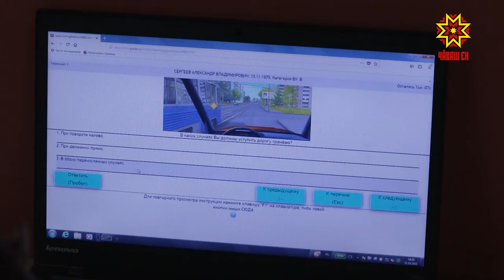Автоэкзамен тытакансене çĕнĕлĕхсем кĕтеççĕ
Паянтан автомобильпе çӳрес кăмăллисене экзаменсене тытнă чухне чылай çĕнĕлĕх кĕтет. Водитель удостоверенине илекенсен малашне  автодромра тертленмелле пулмĕ. Ку тата ытти çĕнĕлĕхе пирĕн пултарулăх ушкăнĕ тишкерчĕ.